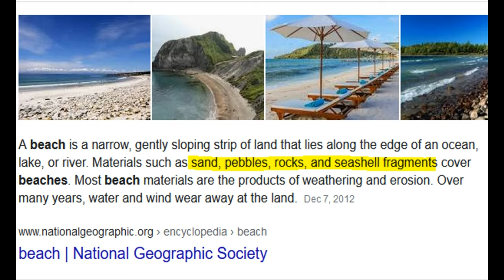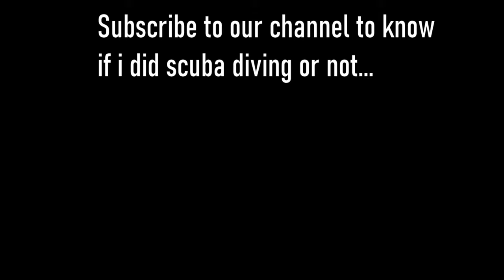Visiting all beaches in Goa in 2020| Revenge on 2020| Day 1| HRDR Vlogs 6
We decided to take revenge on 2020 by ending the year with a GOA Vacation. Also we tried to visit all the beaches in a day.
Tell us about your Goa experiences in comments below!

UPI: dhanraj7716@oksbi

Time Codes:
0:00 - Intro
0:37 - Why I'm here?
1:12 - Kegdole Beach
2:08 - Quegdevelim Beach
2:40 - COCO Beach
3:02 - Sinquerim Beach
3:23 - Candolim Beach
3:59 - D'Souza Beach
4:27 - Calangute Beach
5:11 - Destination of the day
5:50 - Baga Beach
6:31 - Anjuna Beach
7:17 - Vagator Beach
7:31 - New Hair Style
8:23 - Night at Goa
9:11 - Food in Goa